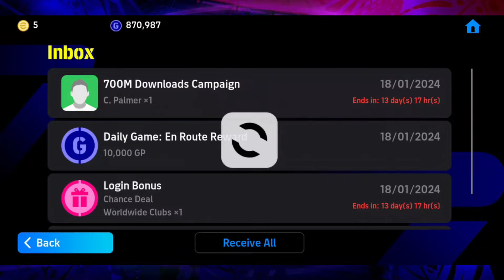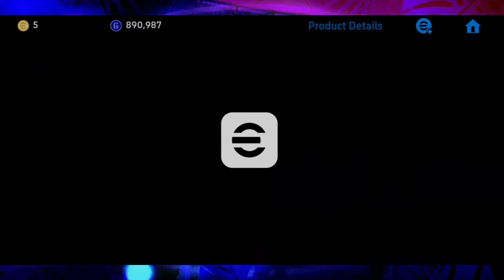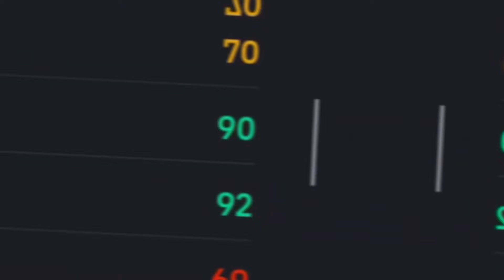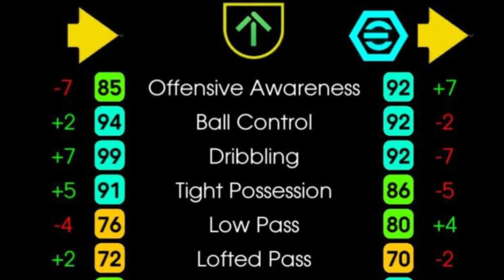150 کوین رایگان 🤩 ایونت کوآپ سکه دار جدید 😱 پوتو خفن با دیبرونه و وینیسیوس 101 بوستر 🔥 بوستر رایگان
150 کوین رایگان 🤩 ایونت کوآپ سکه دار جدید 😱 پوتو خفن با دیبرونه و وینیسیوس 101 بوستر 🔥 بوستر رایگان

امروز توی این ویدیو قراره بریم سراغ بررسی کامل اتفاقات مهم پنجشنبه

پیس موبایل
efootball موبایل
ئی فوتبال
Efootball 24
Efootball 2024